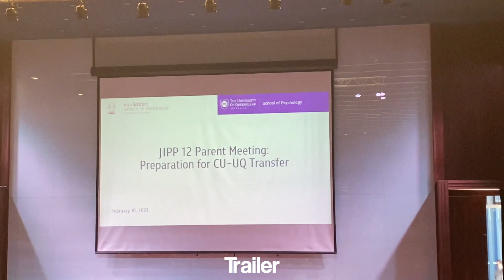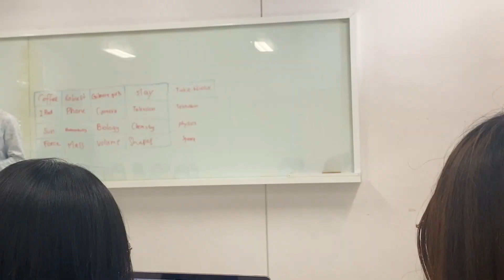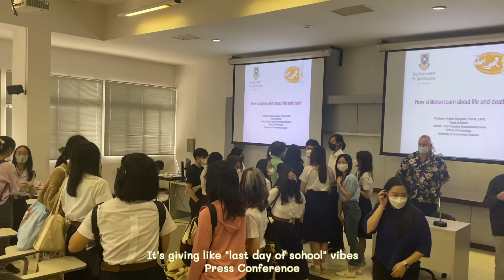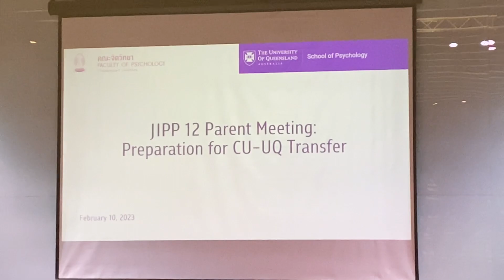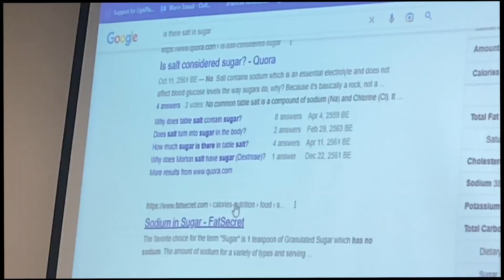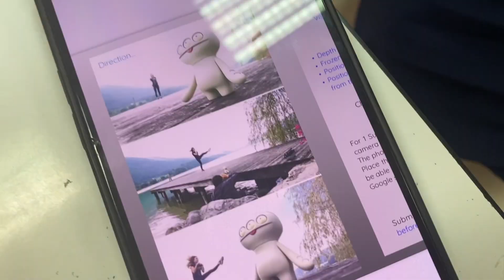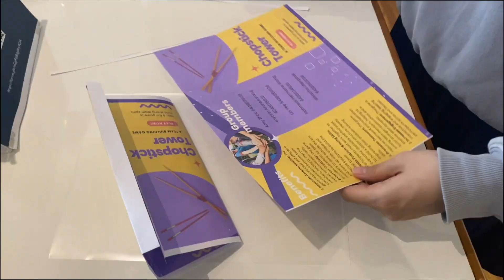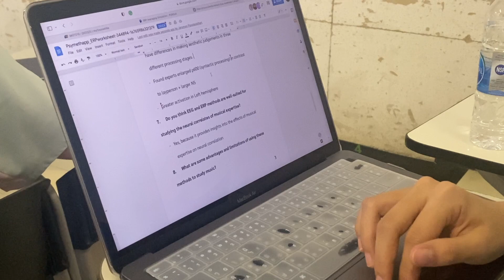Psychology student's university life at Chulalongkorn| Amy Zhou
Another chaotic week with Amy and friends! Not sure what I recorded but it's nice to have moments to look back to and laugh.